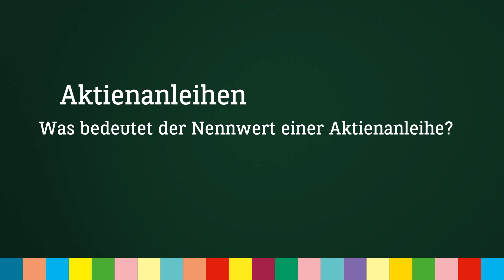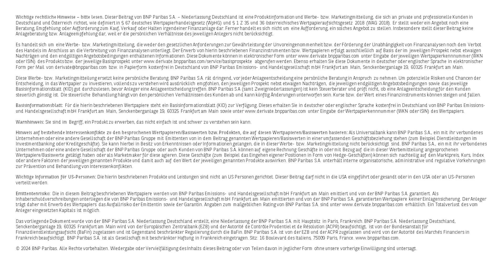Was bedeutet der Nennwert einer Aktienanleihe? - Licht An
Man spricht von Nennwert oder auch Nominalwert, wenn ein Käufer die gesamte Anleihe erwirbt und der Emttent das Volumen stückelt. Und zwar in kleinere Beiträge. Die Höhe des Nennwertes wird zum Emissionstermin festgelegt. Der Nennwert ist nicht gleich dem Kurswert der Aktienanleihe. Anders als der Kurs einer Aktienanleihe ändert sich der Nennwert nicht. Er wird zu Beginn festgelegt und auf ihn bezieht sich auch die Zinszahlung.